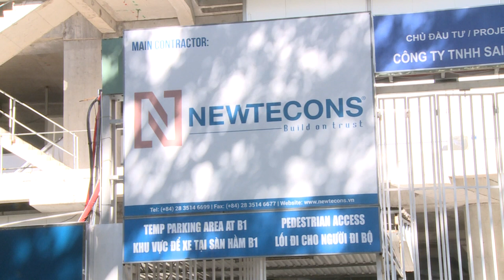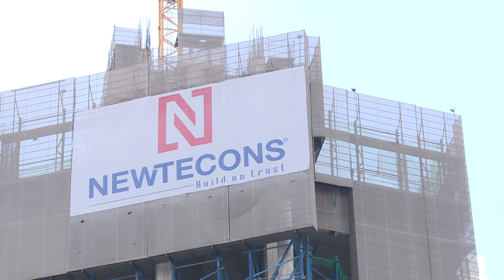Công Trình Tứ Giác Bến Thành